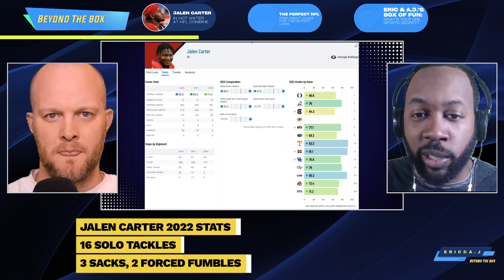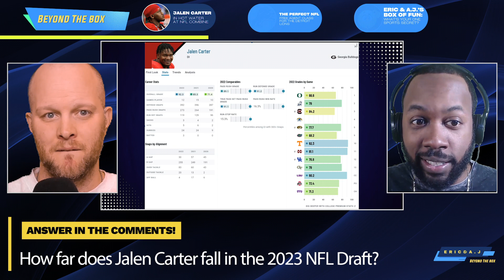Jalen Carter could fall to the Lions because hot water at NFL Combine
Controversy surrounds top-prospect Jalen Carter at the NFL Combine. Will this incident cause him to fall in the draft? Could he potentially end up with the Lions? A.J. and Eric discuss his arrest warrant issued the first day of the combine and what it means for his NFL draft stock.

Jalen Carter 2022 Stats:
- 16 solo tackles
- 3 sacks
- 2 forced fumbles

Jalen Carter Draft Profile (PFF):
- PROS
Unparalleled pop in his hands. He tosses 300-plus pounders with one of his mitts.
Does everything quickly. Does not move like a defensive tackle.
Footwork is tremendous. Weaves around blocks like a linebacker.
-CONS
His frame is on the thinner side for a defensive tackle. Still could add to it.
Can get a little out of control when shedding, which leads to balance issues.
Plays upright into contact a lot.

- How does this impact Jalen Cater's draft stock?
- Why on the first day of the combine?
- If he's there at six, do you pass on him?